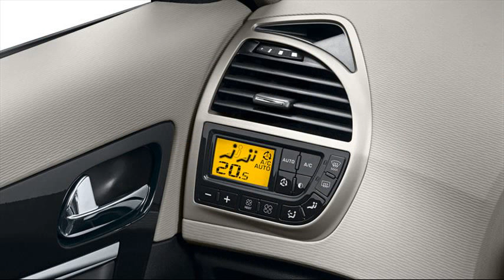citroen c3 picasso automatic